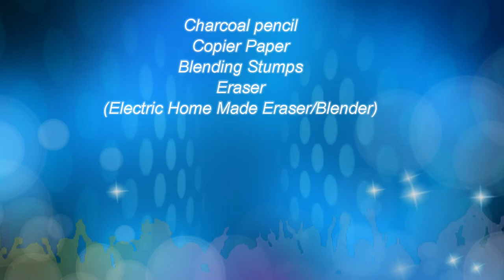How to Draw A Chicken Head || Easy Sketch, Draw, Shade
The best Charcoal Pencil drawing tutorial of  A Chicken Head. Watch our channel for unlimited drawing tutorials almost on every subject. Our channel helps you to give the idea of what to draw and how to draw.

In our channel we provide how to draw videos for Beginners, how to Shade, How to Sketch, coloring pages related videos, emoticons drawing, anatomy drawings, Drawing hands, head, face, hair, legs, body, upper torso, postures, expressions, drawing kits, cartoon drawing tutorials, Manga drawing, sketch with pencil, Sketching with charcoal pencil, free hand drawing tutorials, drawing and shading lessons, teachings on drawing etc. Please Like and Share so that others can benefit from our videos. Thank you for choosing How to Draw   A Chicken Head, and How to sketch   A Chicken Head tutorial.

Materials Used in this Video:
 For drawing there is no need of expensive materials. Start drawing with any material you've got. For professional output please use expensive specialized material. The best tutorial of how to draw charcoal drawing and shading of   A Chicken Head and how to sketch   A Chicken Head.